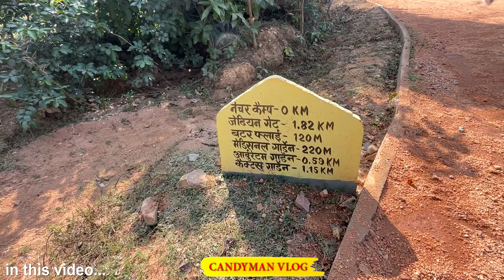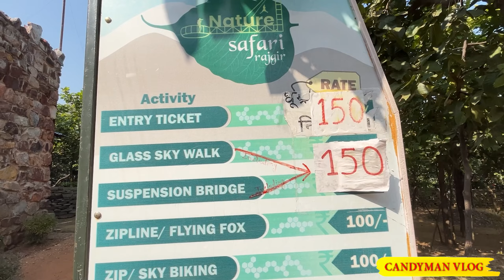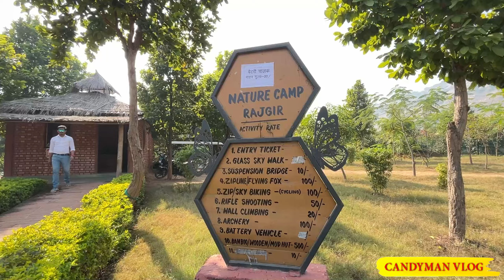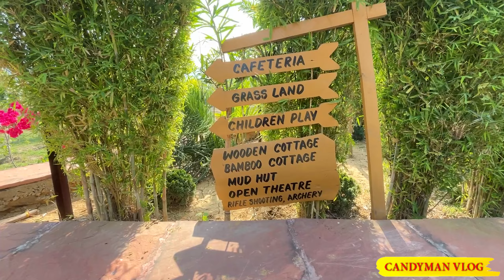Rajgir Glass Bridge | Glass Bridge पे तो डर लग गया 😰| Rajgir का Suspension Bridge पागल बना देगा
Rajgir tour

Rajgir trip

Rajgir trip in 1 day

rajgir me ek din me kaha kaha ghume

rajgirwildlifesafari

Rajgir low budget tour

Rajgir low budget trip

Rajgir me kaha kaha ghume

Rajgir me ghumne waali jagah

Rajgir ghumne me kitna kharch hoga

Rajgir ghumne me kitna paisa lagega

Glass bridge

Glass bridge of rajgir

Glass bridge of China

China glass bridge

Glass bridge ka ticket kitna hai

Glass bridge view

Glass bridge video

Suspension bridge

Suspension bridge of Gujarat

Suspension bridge of Rajgir

Gujrat suspension bridge

Suspension bridge kya hota hai

Suspension bridge kaisa dikhta hai

Susension bridge kaisa hota hai

Suspension bridge ka ticket kitna hai

Suspension bridge view

Glass bridge ka ticket online book kaise kare

Suspension bridge ka ticket book kaise kare

Suspension bridge video

Height of suspension bridge

Height of glass bridge

Rajgir jungle safari

Ragir wildlife safari

Rajgir nature safari me kitna paisa lagega

Rajgir wildlife safari ghumne me kitna paisa lagega

Biggest glass bridge

Glass bridge Bihar

Glass bridge of Bihar

Train for rajgir

1st train for rajgir

Rajgir glass bridge timing